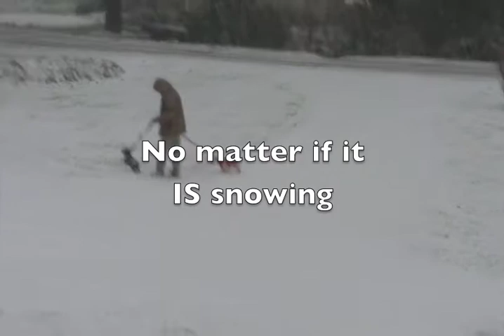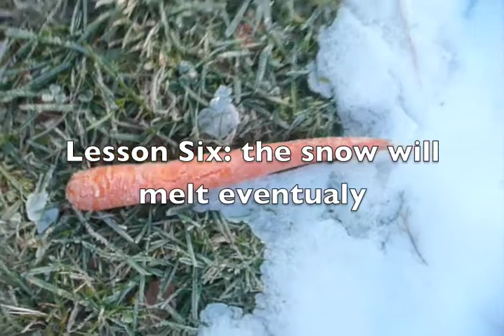Six Lessons for Floridians in the Snow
Christmas 2009, my family visited Asheville, it snowed all over us, and we had fun, even though we did some things wrong. Profit from our mistakes, if you would.